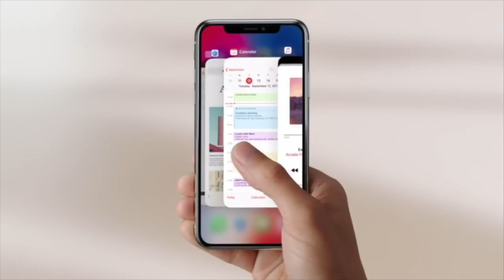Jane King Business Report: July 31, 2018